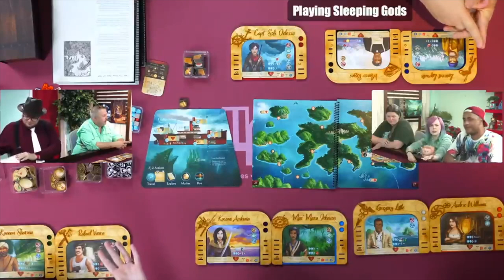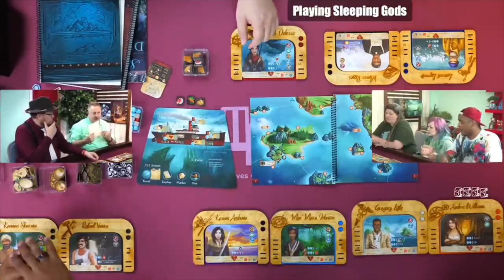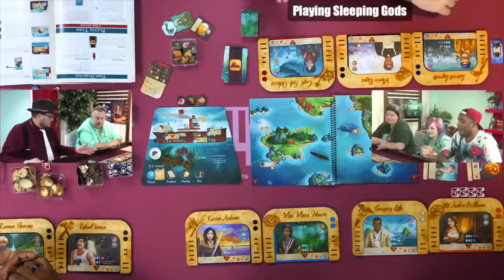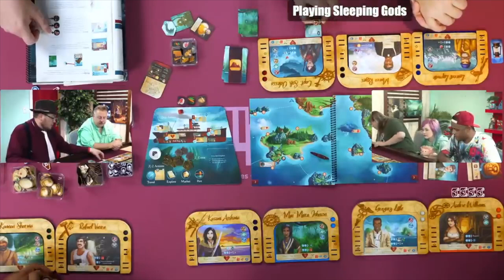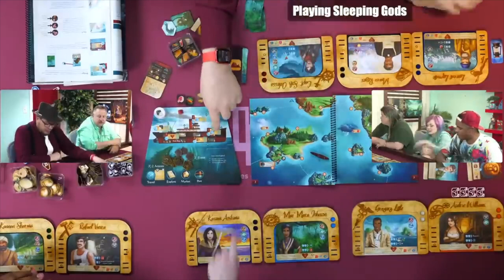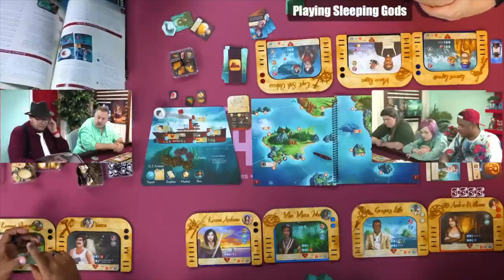Dice Tower Replays: Sleeping Gods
The Dice tower replay of Sleeping Gods!

This was played in the 36 hr marathon!